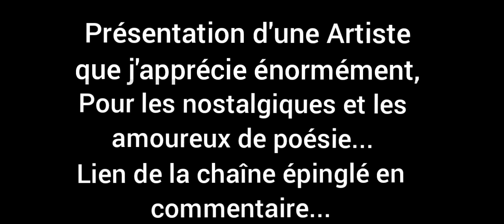Hey...I' M Just Algerian...Don't Panic ! 💪🇩🇿👍